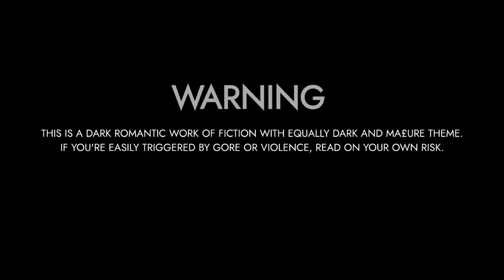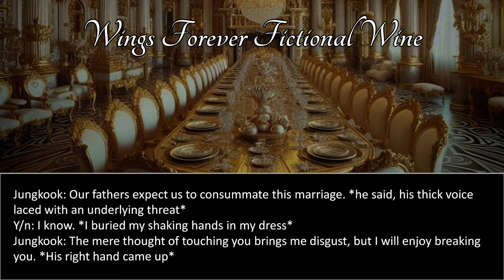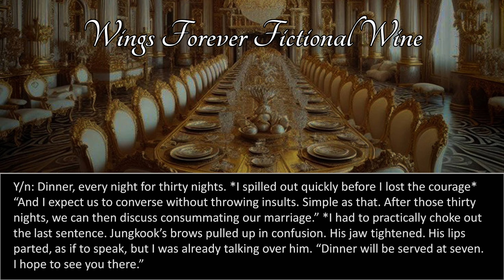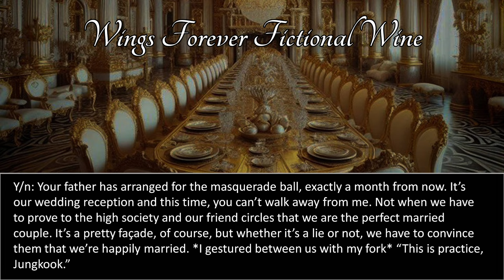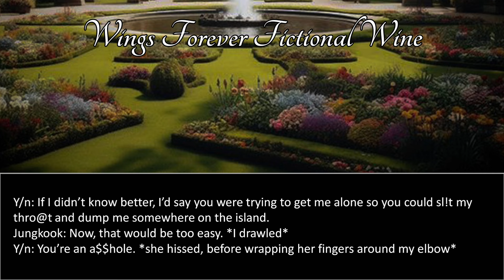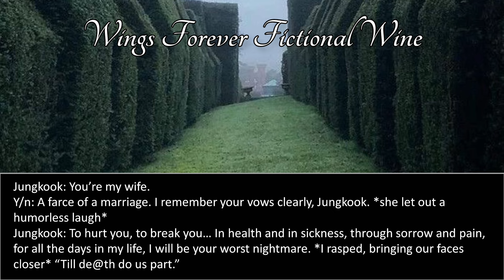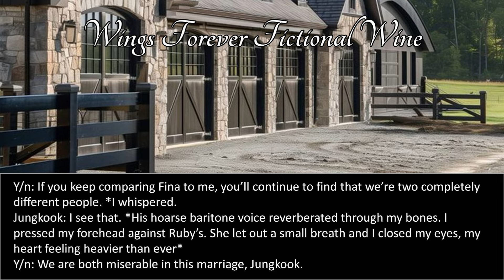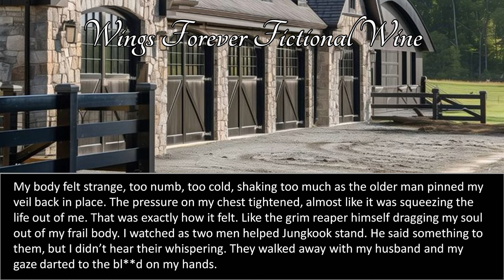#5 Cruel Paradise | When you’re forced to marry a ruthless mafia who despise you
❄ It is not intended to hurt the Idol's Image. No offence or hatred towards anyone.

⚠ NOT ALLOWED TO COPY OR RE-UPLOAD OR REWRITE MY STORIES ⚠

☔ English is not my first language. For this reason there maybe some mistakes in this video so I apologize for that

🖤 NOTE: Storyline is totally my mine so don't even try to copy my work.